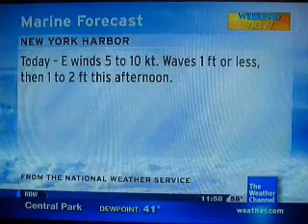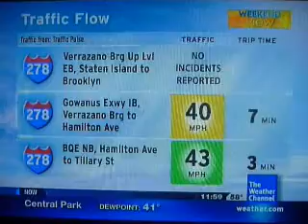IntelliStar Nov. 14, 2010 11:58am